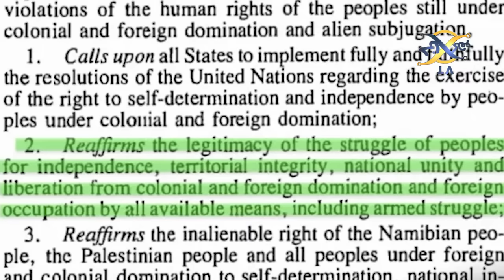latest development between Israel and Iran | Latest News | KHOJI TV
latest development between Israel and Iran
Our Team

Note :
we are a News Channel, we are providing news with authentic
references and proofs. Also we always follow the YouTube community guideline and Pakistani Government guidelines.
We only support peace .